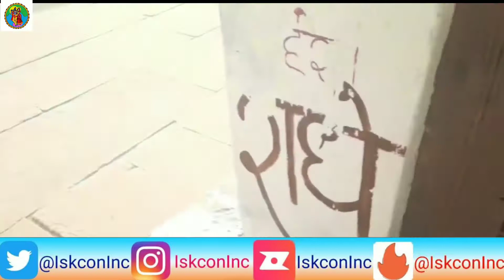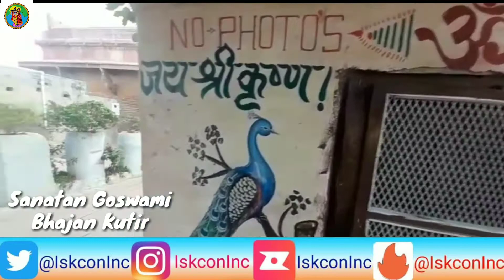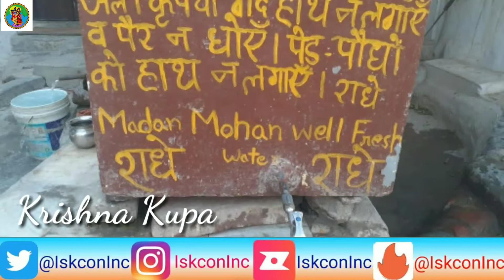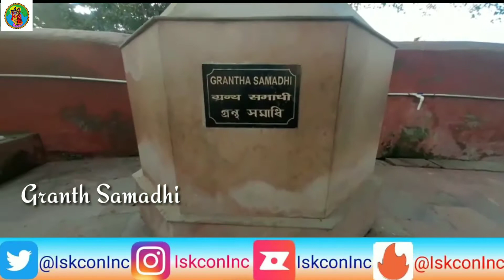Vrindavan Darshan: Home of Lord Krishna, Part 1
Vrindavan is a holy town in Uttar Pradesh, northern India. Lord Krishna is spent his childhood here. It’s home to temples, many dedicated to Krishna and Srimati Radha.